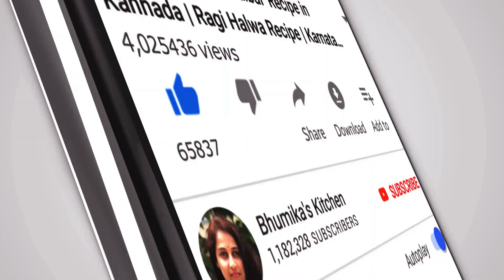ಬೆಳ್ಳುಳ್ಳಿ ಖಾರ | Garlic Kara | Spicy Garlic Kara | Side Dish For Idli Dosa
Hi today im showing how to make garlic kara recipe in simple and easy method.Try this recipe its really very tasty and easy to make.

Happy Cooking

Yours’ truly
Bhumika